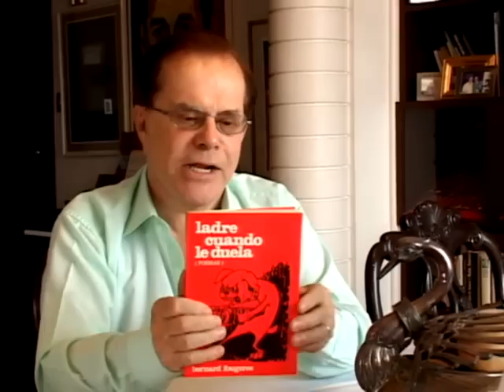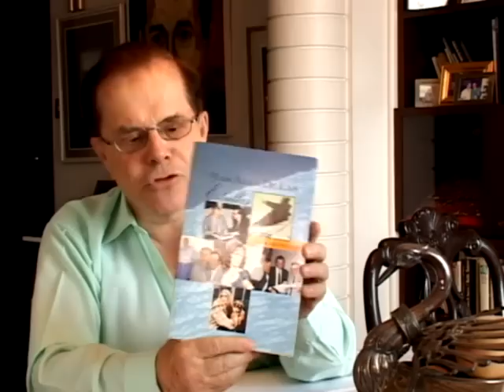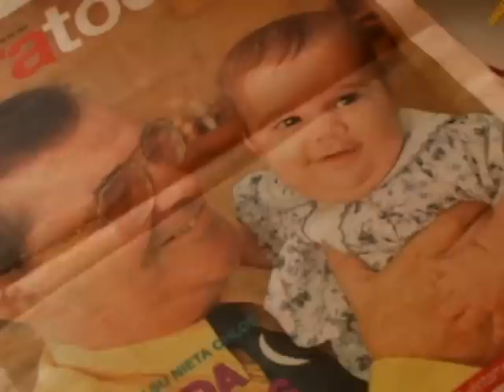ENTREVISTA A BERNARD FOUGERES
FIESTA EN CASA 2012